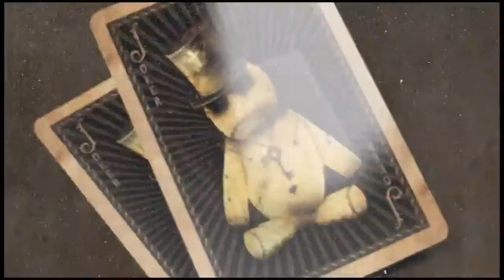Voodoo Playing Cards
AT The Vanishing Rabbit Magic Shop